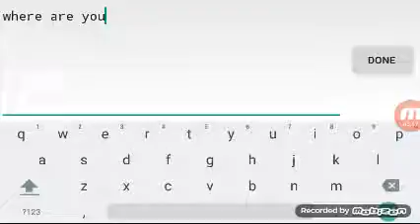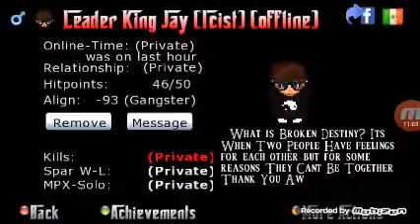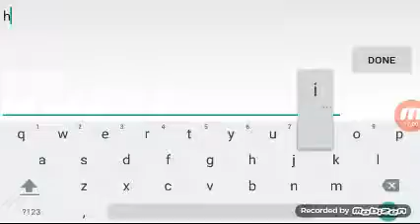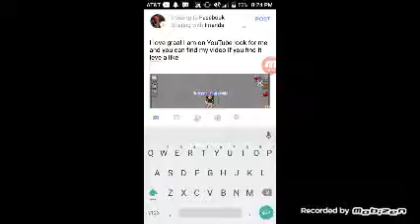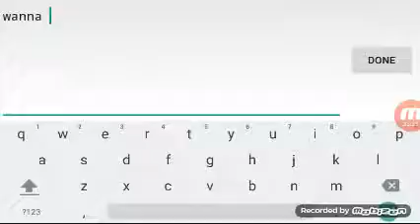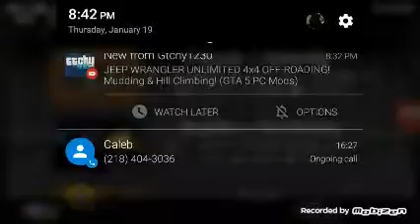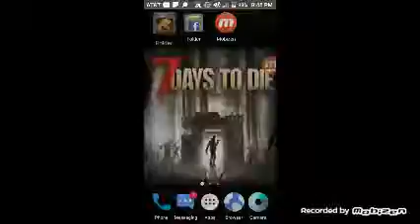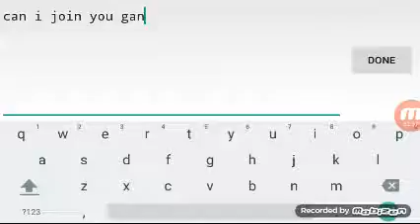Having fun with my friend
Nothing much having if n with me friend